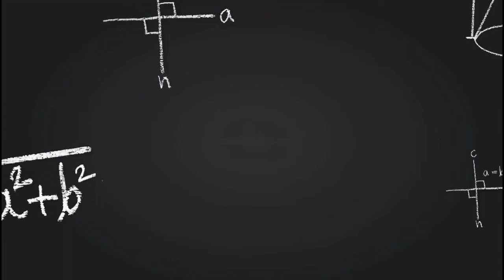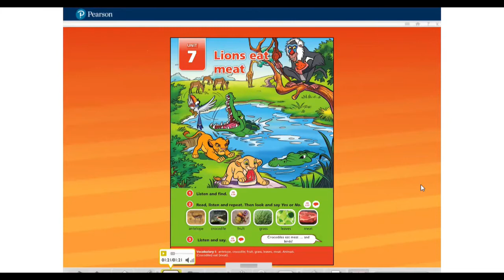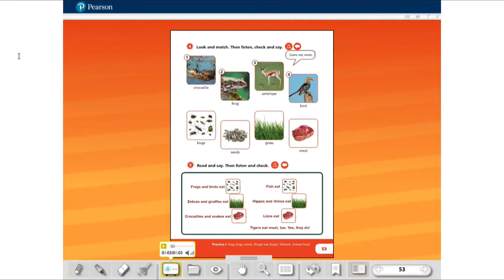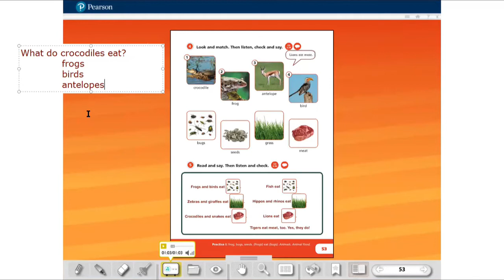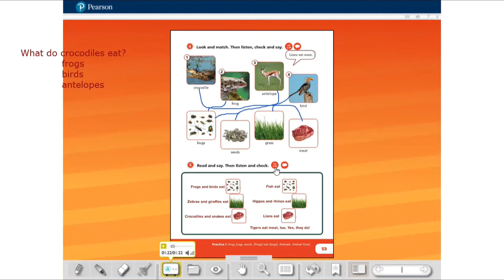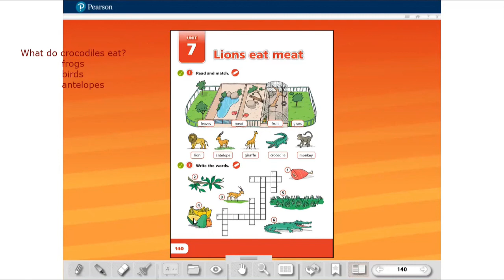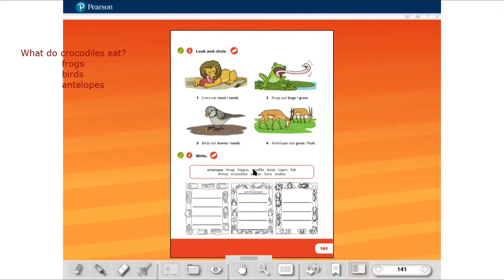VÍDEO AULA COLÉGIO FUTURO PENÁPOLIS- 4º ANOS TEACHER SIMONE INGLÊS UNIT 7 LIONS EAT MEAT 19/10/20